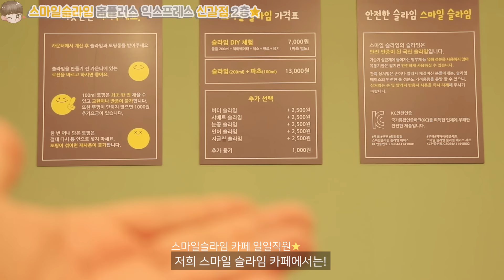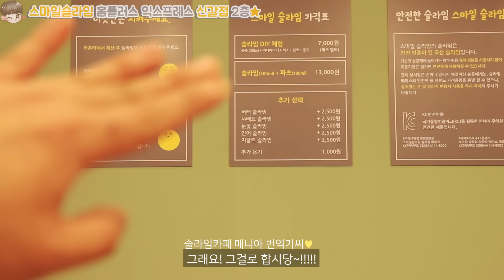진짜 슬라임카페에서 카페직원 상황극놀이★ | 전체상황극 | 번역기상황극 | 스마일슬라임 | 슬라임카페후기 | 크런치슬라임만들기!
오늘은 용인시 기흥구 새천년로16번길 3-16

스마일슬라임 카페에서
진짜 슬라임카페 직원 상황극을
찍고왔어요~

파츠 종류도 다양하고
공간이 넓어서 정말 쾌적하게
플레이할 수 있는 곳이였는데요👍

근처에 사는 분들은
꼭 한번 가보시길 추천할게요⭐

매장에서 촬영한거라 소리 울림이 있는 점
양해 부탁드리고요~ ㅠㅠ

그럼 저는 또 다른 영상으로
찾아올게요!

빠잉😍

💌편지&선물🎁
서울시 강남구 테헤란로 521, 파르나스타워 9층 다이아VT
받는사람 : 달파파 / 전화번호 : 안쓰셔도 됩니다★

감사합니다💜